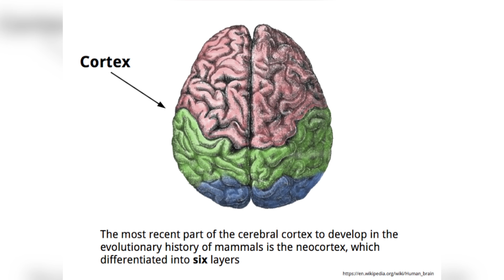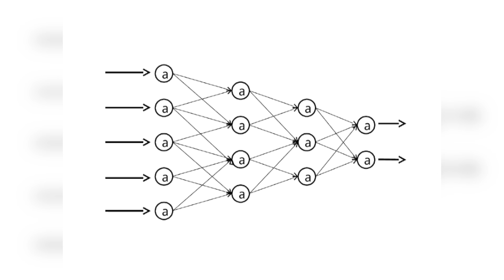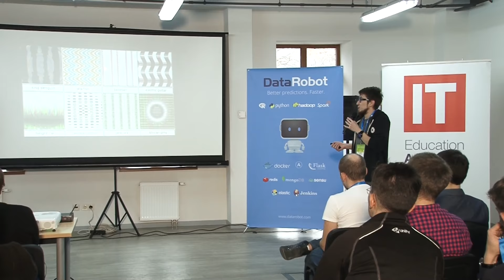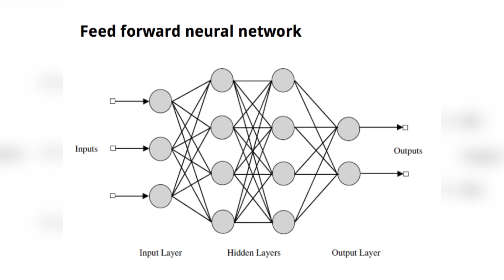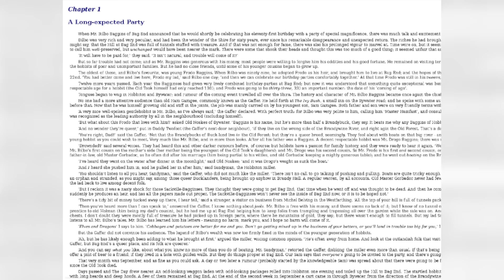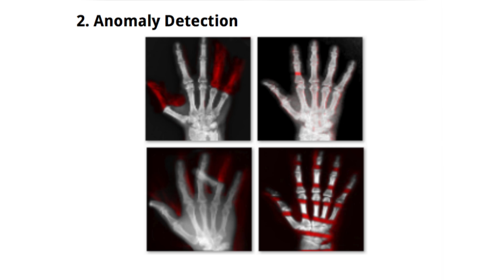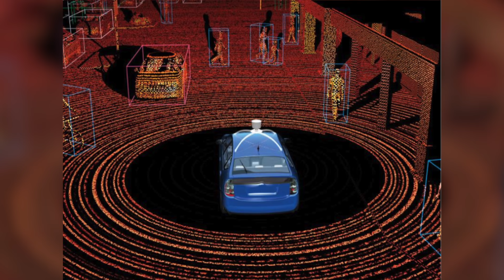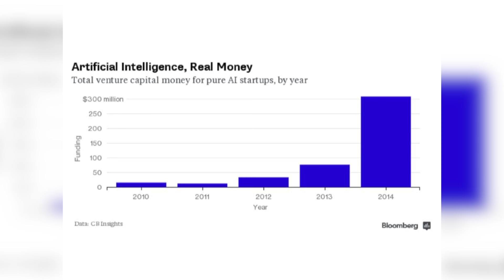Введение в глубокое обучение и примеры реальных проектов — Игор Костюк, SoftServe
Data Science UA Conference
26 ноября
Киев

Data Science UA — 1-ая конференция о машинном обучении, искусственным интеллекте и науку о данных в Киеве.

Игор Костюк  — Data Sientist, SoftServe

Мы, Data Science UA, развиваем один из самых перспективных IT-направлений в Украине - Data Science. Наша цель — это создание Data Science Community, специальной платформы, благодаря которой разработчики могут получать новые знания, делиться опытом и заходить работу. Для этого наша команда организовывает специализированные конференции, митапы и воркшопы, а также проводит курсы по Data Science.

Ми, Data Science UA, розвиваємо один з найперспективніших IT-напрямків в Україні – Data Science. Наша мета – це створення Data Science Community, спеціальної  платформи, завдяки якій розробники можуть отримувати нові знання, ділитися досвідом та заходити роботу. Для цього наша команда організовує спеціалізовані конференції, мітапи та воркшопи, а також проводить курси з Data Science.